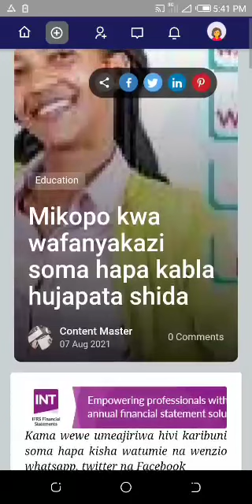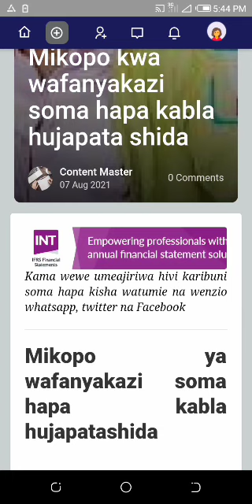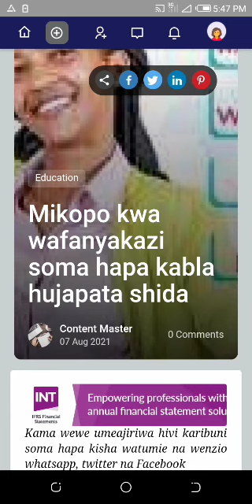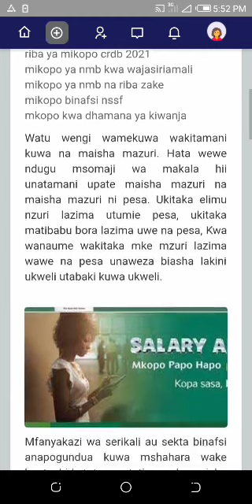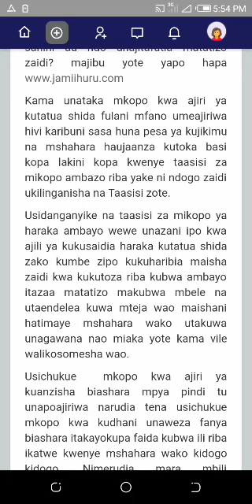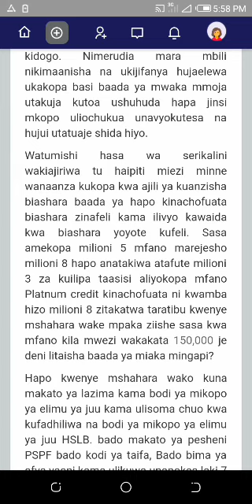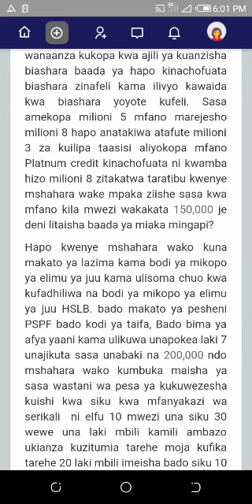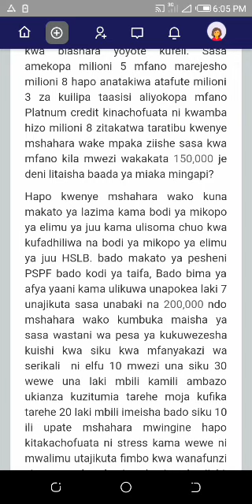Mikopo ya haraka Kwa wafanyakazi tazama hii video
Kama unataka mikopo ya haraka haraka Kwa watumishi au wafanyakazi Tazama video hii mwanzo mwisho
mikopo ya crdb kwa wafanyakazi
mikopo kwa njia ya simu
riba ya mikopo crdb 2021
mikopo binafsi nssf
mikopo ya nmb na riba zake
mkopo kwa dhamana ya kiwanja
riba ya mikopo nmb 2021
riba ya mikopo crdb 2022